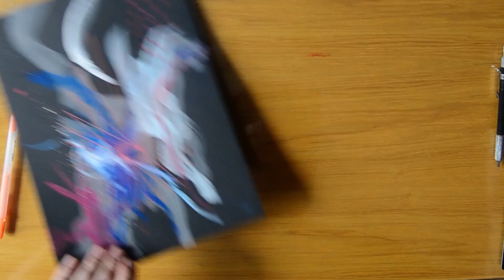Studio Vlog 13 - Catch up with me while I make some neon inspired drawings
No, this isn't about some magical glowing condiment (although HOW COOL WOULD THAT BE?!?).

 I just wanted to share some of the things I've been working on lately while I make some new PERMUTATIONS. I have new updates to my website, I'm starting to use the Notion app to organize my life, and I ponder about talky videos. It's basically a typical hangout vlog.

All video filmed with a Nikon D5100 or iPhone 12.

Music is used from YouTube’s music library.

Artwork featured in this video:
Permutation no. 579
Permutation no. 580
Permutation no. 581

All my work is for sale and I can ship anywhere. Clink my website link below to shop!